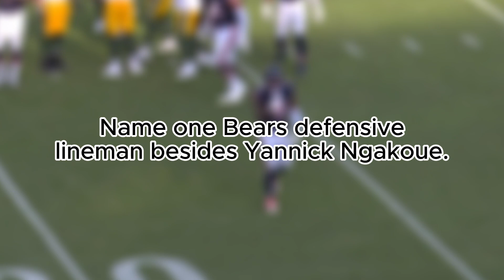This Game Will Really Suck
Whoever the Bears play Week 4 next year will suck
🎵: WiFi Waiting - Mario Kart Wii